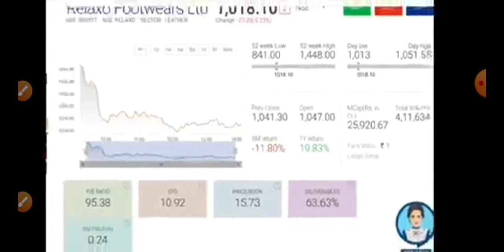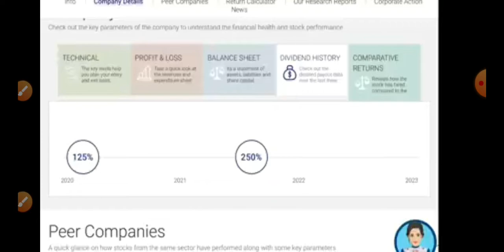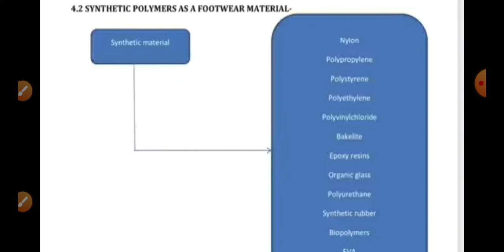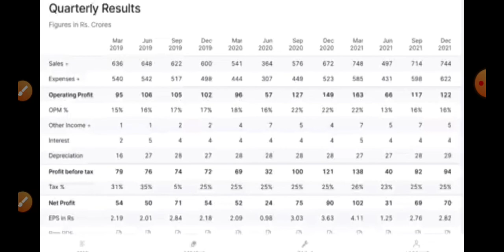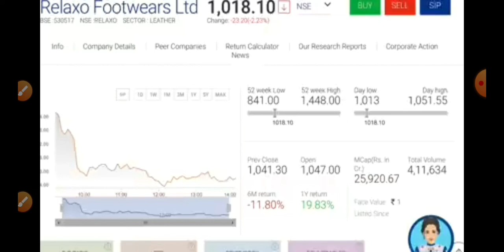RELAXO Footwear|करोड़पति शेयर:जूता-चप्पल बनाने वाली कपंनी ने 1 लाख बना72 लाख, 10 साल में7100% रिटर्न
जूता चप्पल बनाने वाली कंपनी रिलैक्सो फुटवियर का
शेयर निवेशकों के लिए करोड़पति शेयर साबित हुआ है.
पिछले 10 साल में कंपनी के शेयर का भाव करीब
7100 फीसदी या 72 गुना बढ़ गया है. इस लिहाज से
अगर किसी ने 10 साल पहले यहां 1 लाख रुपये निवेश
कर इंतजार किया होता, तो उसका पैसा बढ़कर 72
लाख रुपये हो ज ता. रिलैक्यो फुटवियर के शेयर में
पिछले 10 साल से लगातार तेजी बनी हुई है. 20
फरवरी 2020 को शेयर 830 रुपये के हाई पर पहुंचा
था. हालांकि लॉकडाउन के चलते यह कमजोर होकर
अभी 650 रुपये के आस पास ट्रेड कर रहा है.

 Channels Topic-
 Index fund etf fund sensex
 SHARE MARKET
 MUTUAL FUNDS
 STOCK MARKET
 MULTIBAGGER STOCKS
top 10 multibagger stocks indiaDescription

Muthoot Finance Share ( Long Run Share) catch fast

Stock Journey

11

Likes

452

Views

2020

Dec 22